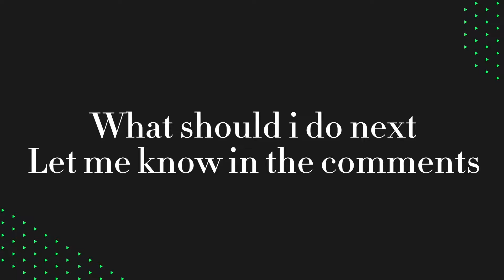Bayer Leverkusen Squad First Vs Latest Cards since FIFA 10!!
Comment which team i should do next and then the video will be online a few days later!!!